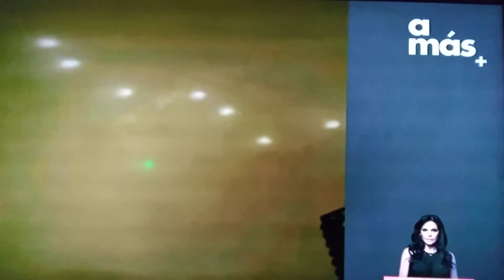#" LUCES EN EL CIELO "OVNIS "# "SUBSCRIBETE "DAME LIKE 👉POR "FAVOR 👉🙏"GRACIAS 👉🙏♥💕💜!!!